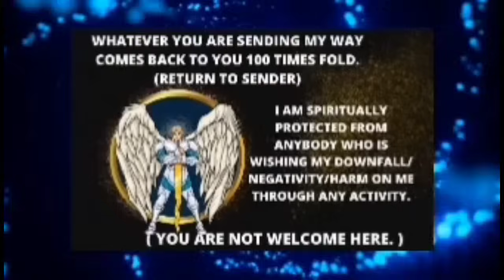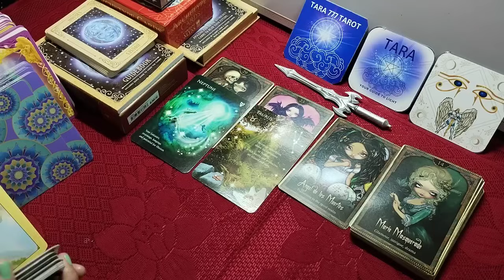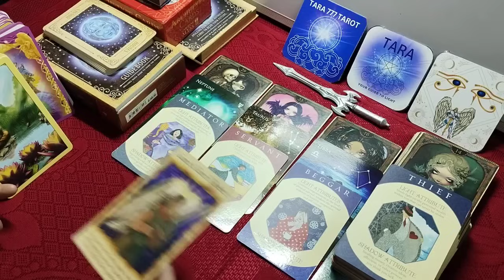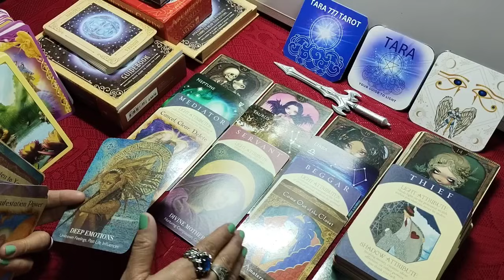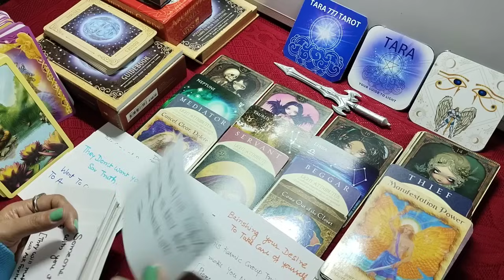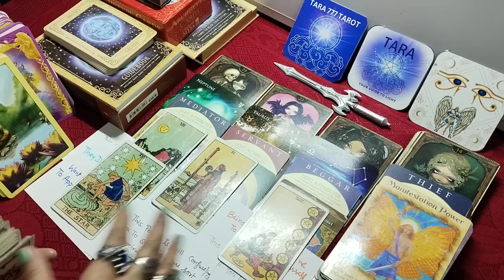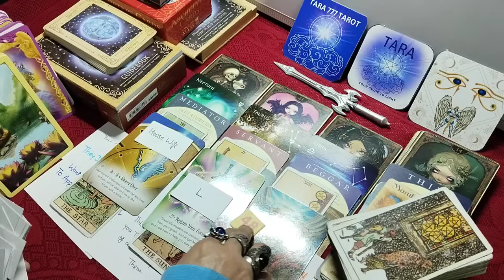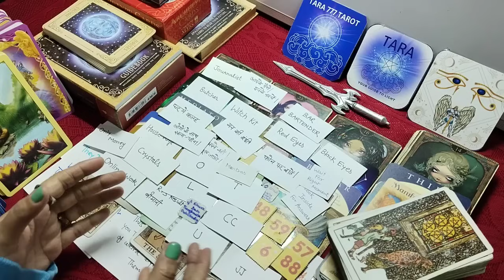Dead Past 🔙ये Person आपके साथ हमेशा Stuck रहना चाहता है। #777 tara777tarot |Tarot Hindi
✨ FAMILY CHANNEL